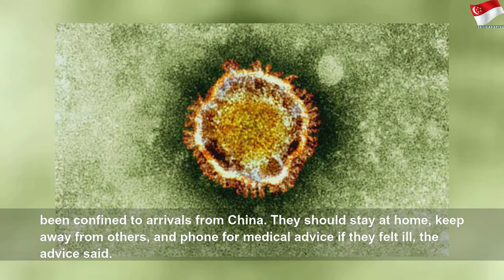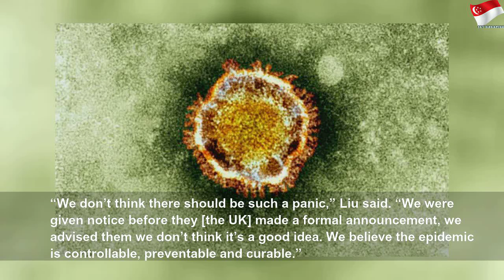First British national to contract coronavirus had been in Singapore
First British national to contract coronavirus had been in Singapore | High Thing
The third person in Britain to test positive for coronavirus travelled to the UK from Singapore, it emerged on Thursday, prompting a significant widening of the government’s response to the epidemic. The new case, a middle-aged man, was the first British national to contract the virus, government sources indicated. After it was confirmed that he had travelled to the UK from outside China, officials changed existing advice, putting doctors on...